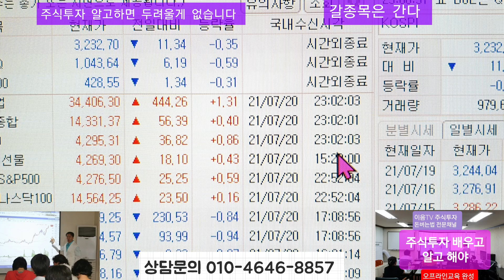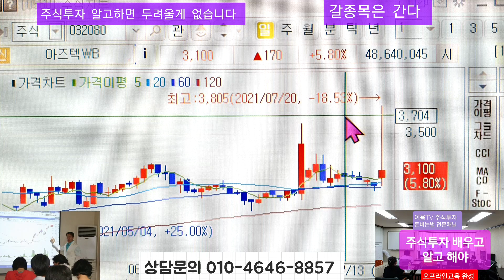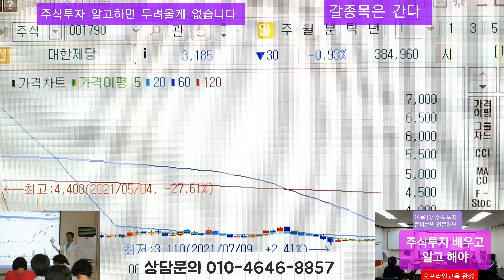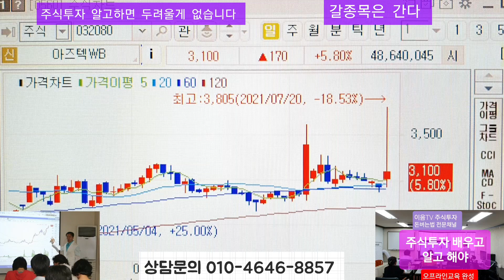주식투자 갈종목은 간다 모든 역사는 안심종목 에서 나옵니다.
주식투자 는 안심종목 으로 하는것이 최고  좋습니다 종목을 볼줄 알고 하면 얼마든지 상한가 도 먹을수 있고 쉽게 주식투자 할수가 있습니다